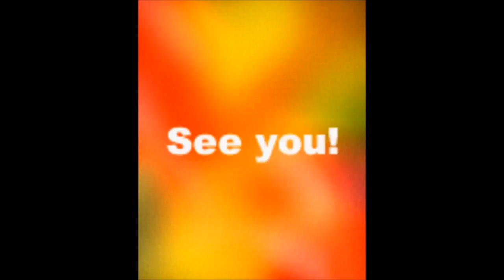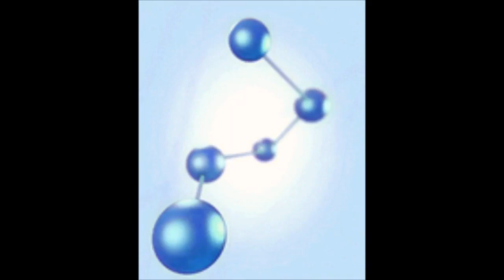(REUPLOADED) Samsung Startup And Shutdown Animations Evolution 2002-2016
Reuploaded from F because he deleted this
Original Upload Date: Dec 31, 2021
Original Description: Videos:
Glosshired
Discord World (Daniel)
SgtPepperArc360 of Total Wonder Organization
kaloyan
Eduardo PhoneYT - EPYT
Nokia 3310 Kills Hydraulic Press
Gran9999
And Nobel Tech

A Error At The 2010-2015 Animation
With The Samsung Galaxy S Startup And Shutdown And Samsung Galaxy 3 Startup Sound

 Thank You And Happy New Year